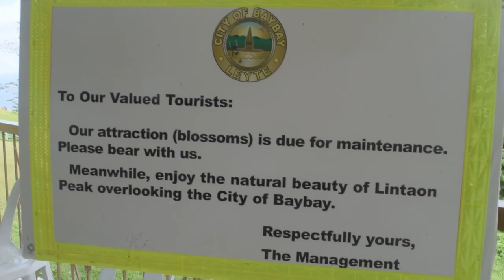Pasyal Second Stop| 16,000 Blossoms|Lintaon Peak Baybay Leyte | MColeenTV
Lintaon Peak, a garden of 16,000 LED-powered roses was opened to the public last june 2017.